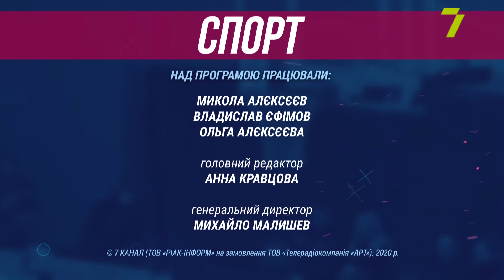Випуск програми «О, спорт!» за 17 серпня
У черговому випуску тижневика розмова піде про вдалий виступ спортсменів Одеської області на молодіжному чемпіонаті України з веслування на байдарках і каное, важливу домашню нічию зорянських «Балкан» проти лідера Першої ліги футбольного клубу «Інгулець» та переконливу гостьову перемогу одеського «Чорноморця» у Запоріжжі над місцевим «Металургом».